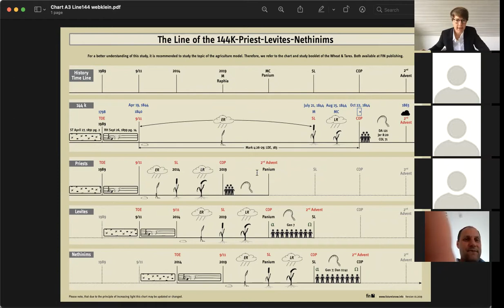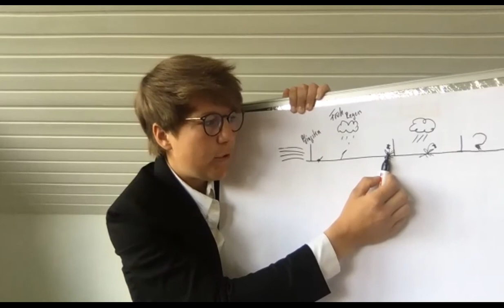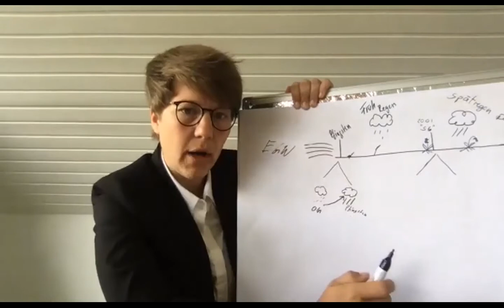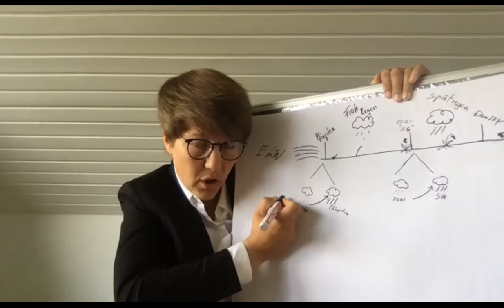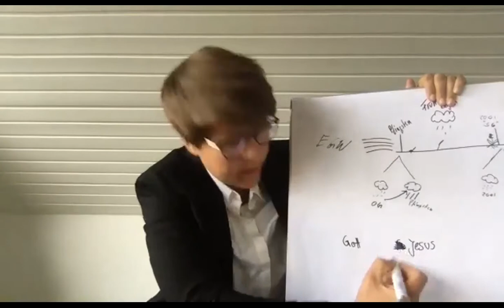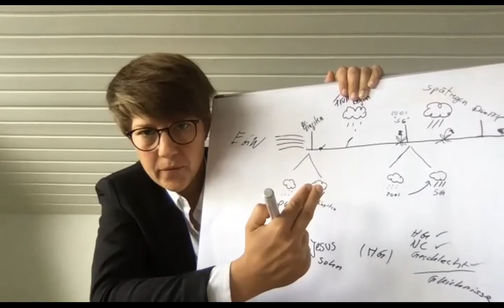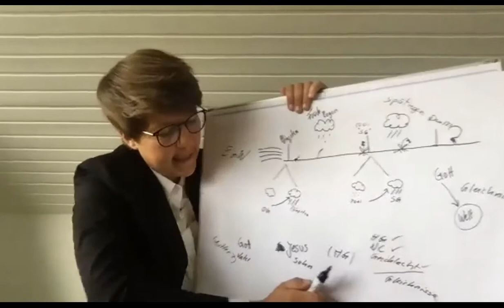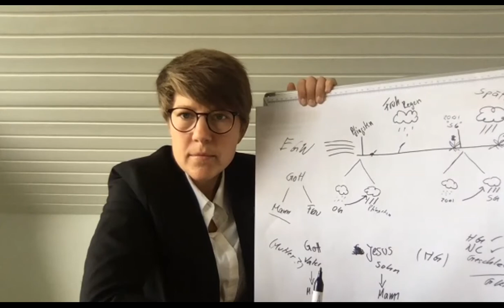Ist Gott männlich oder weiblich? 26.6.2021